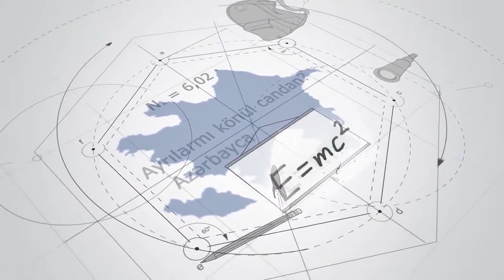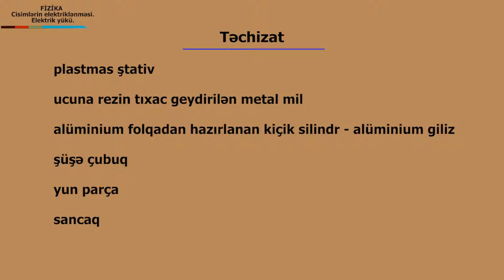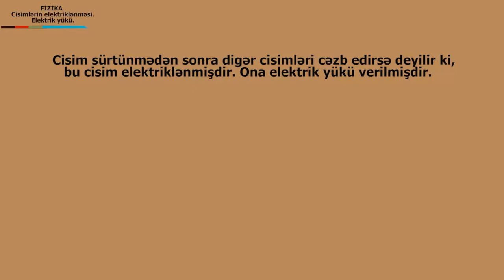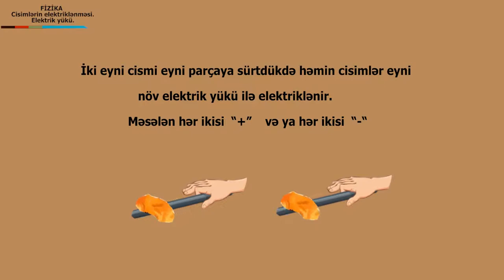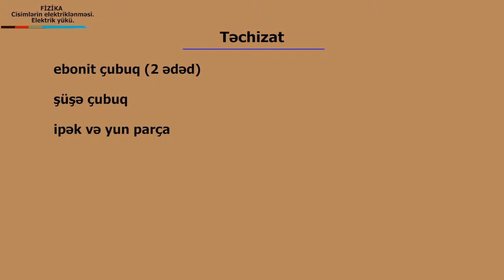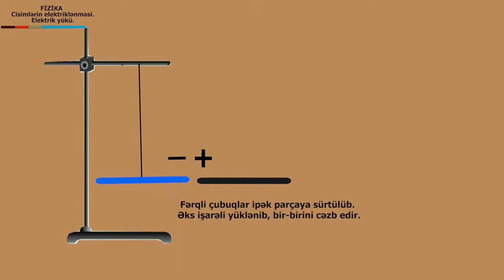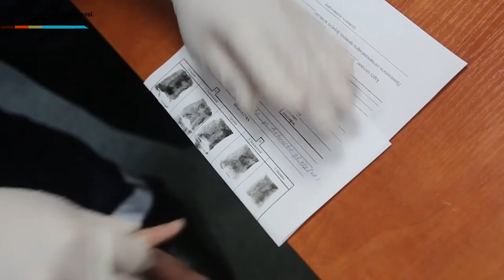Fizika - Cisimlərin elektriklənməsi. Elektrik yükü